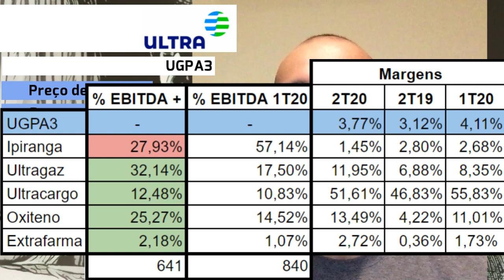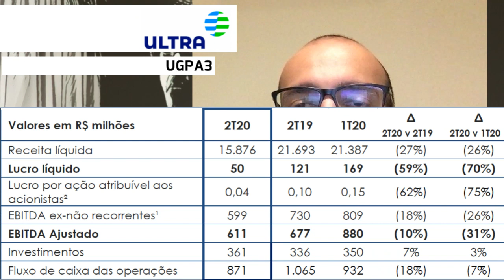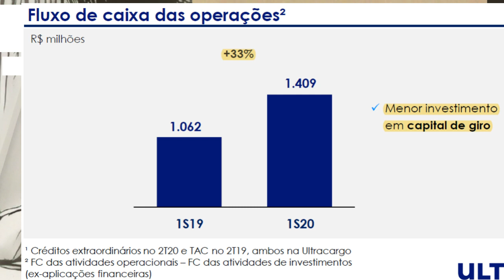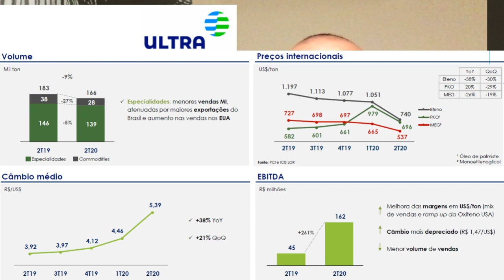20.08.2020 - Visão do Estrategista - Resultados Ultrapar 2T20 - UGPA3